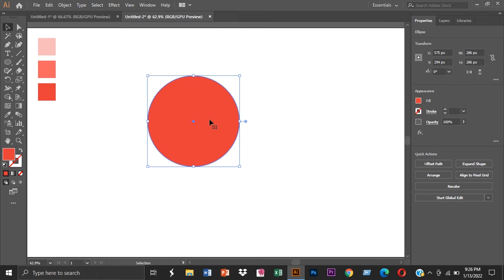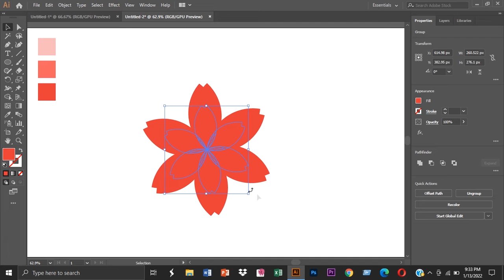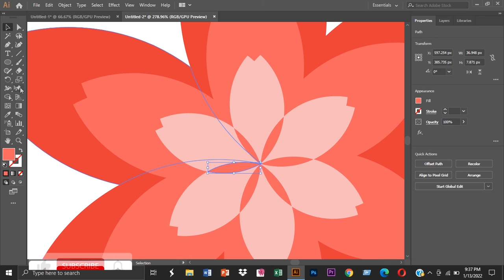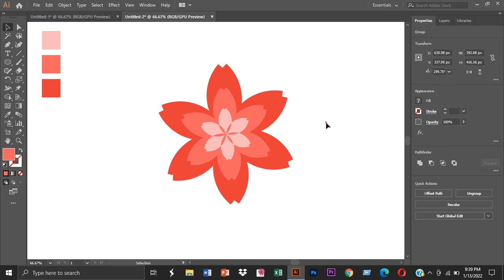How To Make Flower | Creating Flower Using Basic Shape | Basic Tutorial In Adobe Illustrator CC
Do you want to learn Graphic Design?
Welcome to our official channel GRAPHICAL CITY. I am here to teach you every detail
you want to learn for FREE. Started with Adobe Photoshop and Adobe Illustrator. I also have plans for other software in future.
The purpose of my channel is to provide knowledge of graphic designing field to each one who wants to learn graphic designing
from beginning to professional level.

If you have any complaints about our video then please comments us.